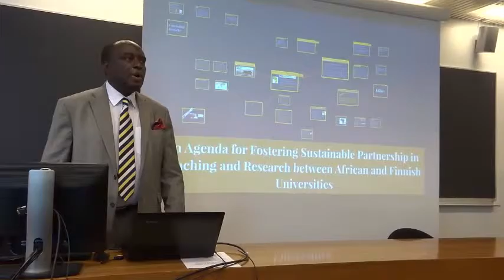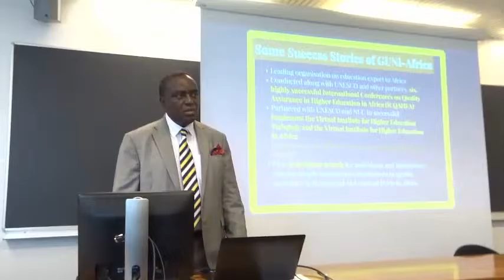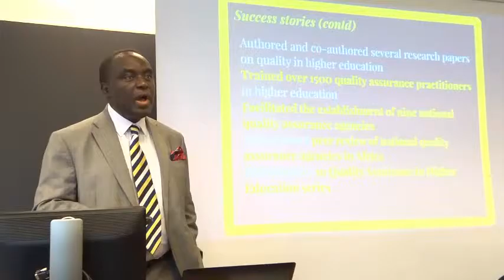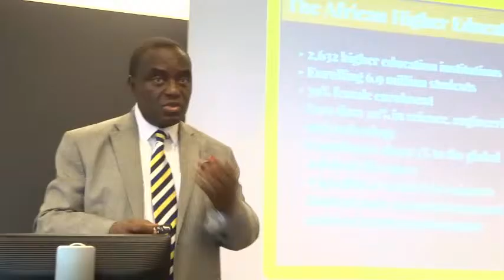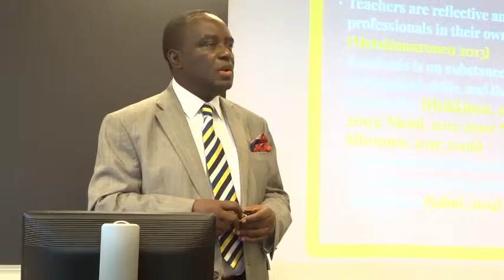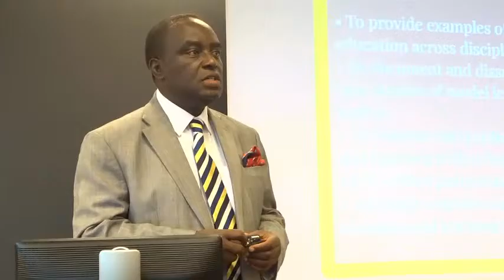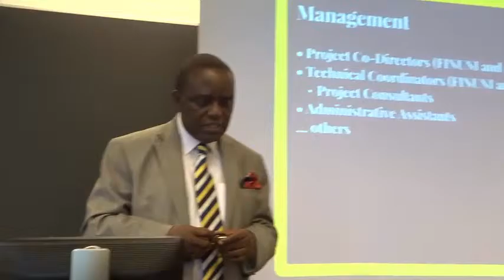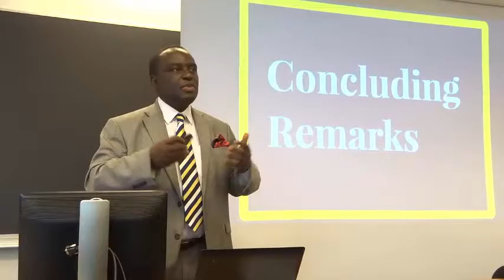Partnership between African and Finnish Universities- Peter A. Okebukola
Lecture on "An Agenda for Fostering Sustainable Partnership in Teaching and Research between African and Finnish Universities" presented at the University of Tampere, Finland, August 11, 2015